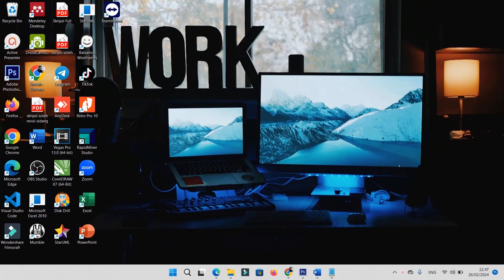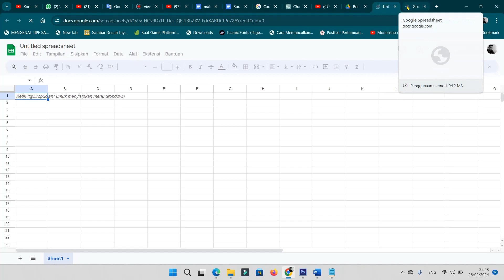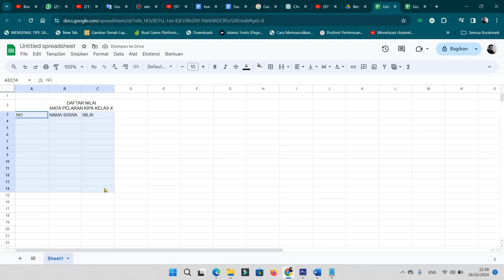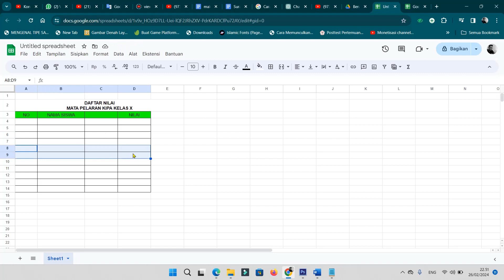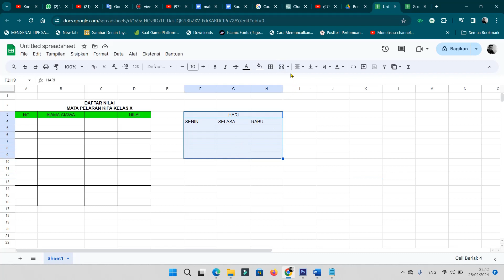cara membuat tabel di spreadsheet di laptop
halo sahabatku kembali lagi di chanel ini kali ini saya mau berbagi tutorial bagaimana cara membuat tabel di spreadsheet di laptop